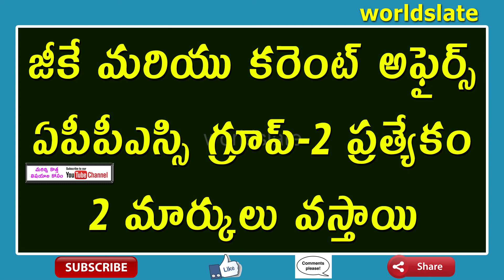GK And Current Affairs | Gurukulam Teachers | Appsc Group2 Special